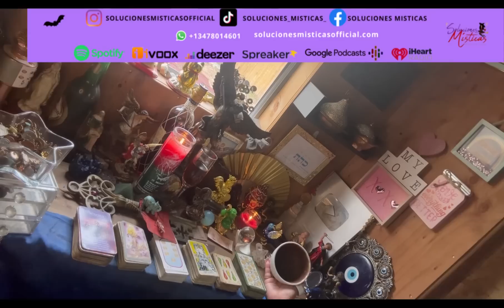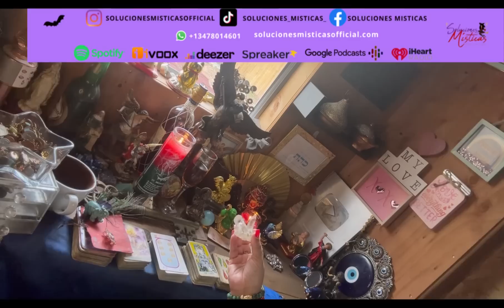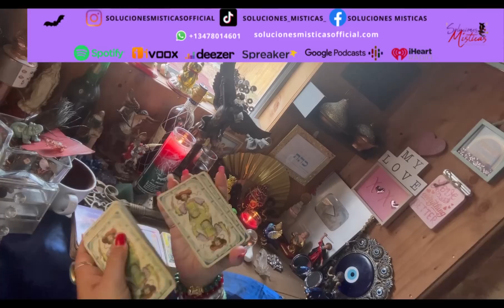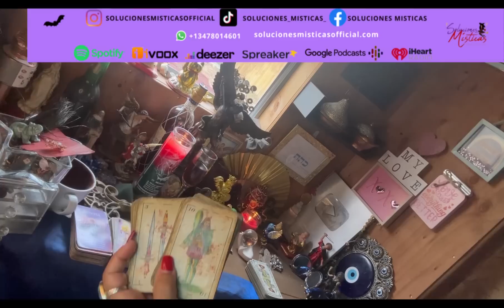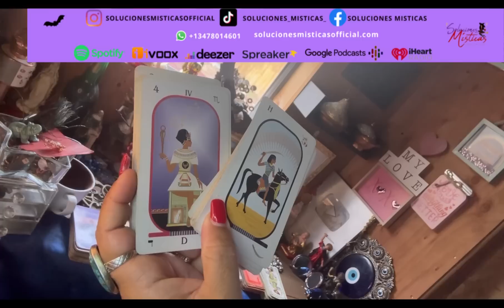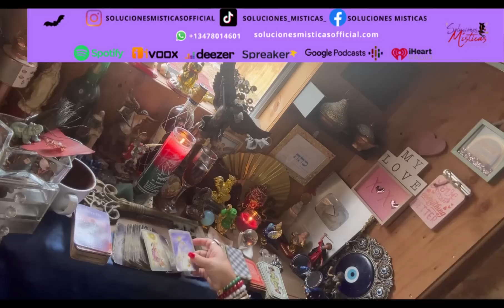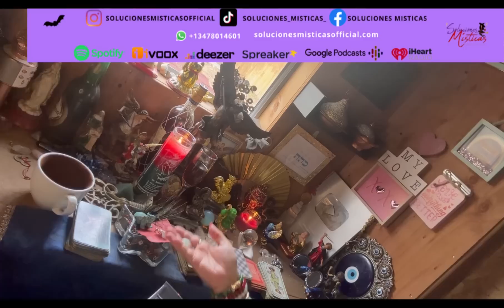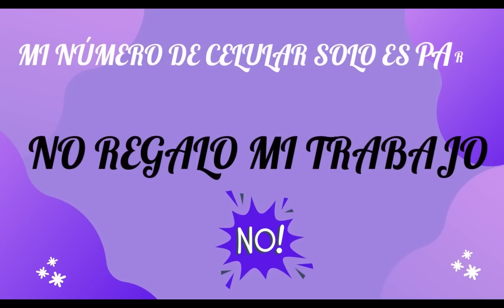Sagitario ♐️ Los Angeles 😇 se manifestarán en tu vida 🙏💸♥️lectura del café ☕️ +🔮+🗝️19-26feb